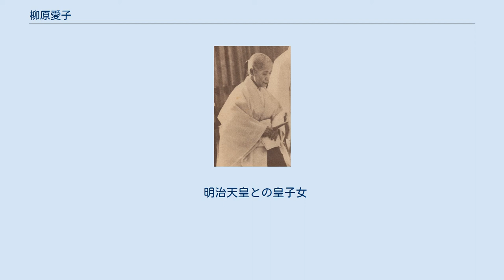柳原愛子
柳原 愛子（やなぎわら なるこ、安政2年4月16日〈1855年5月31日〉または安政2年4月17日〈1855年6月1日〉 - 昭和18年〈1943年〉10月16日）は、明治天皇の典侍で、大正天皇の生母。
幕末の議奏・柳原光愛の次女で、伯爵柳原前光の妹。
「筑紫の女王」と呼ばれた柳原白蓮は姪にあたる。
 位階の正二位をもって二位の局（にいのつぼね）と呼ばれた。
死後従一位を追叙されたことから一位の局（いちいのつぼね）と呼ばれることもある。
女房名は梅ノ井（うめのい）、早蕨典侍（さわらび てんじ）など。
 1870年（明治3年）、皇太后宮小上臈として出仕し、掌侍（勾当内侍）を経て1873年（明治6年）に権典侍となった。
 明治天皇の宮人となって、第二皇女・梅宮薫子内親王、第二皇子・建宮敬仁親王、第三皇子・明宮嘉仁親王を出産したが、のちに大正天皇となる嘉仁親王のみが成人できた。
1902年（明治35年）に典侍に任官。
 1911年（明治44年）の昭憲皇太后の還暦を祝う式典では、典侍として高倉寿子とともに女官の筆頭を務めた。
高倉寿子は皇后の入内に際してその補導役として実家から供をしてきた腹心と言える存在であり、明治天皇の御側女官たちを管理する役割も担っていた。
 九条節子が皇太子妃に決定し、6人の典侍がその教育係となるが、柳原愛子もその一人だった。
嘉仁親王の即位後、1913年（大正2年）7月に正三位皇后宮御用掛・御内儀監督となり、1915年（大正4年）12月1日、従二位に叙された。
1925年（大正14年）5月10日、勲一等瑞宝章を授けられた。
 1926年（大正15年）12月25日、実子である大正天皇が崩御し、孫である昭和天皇が践祚した。
1940年（昭和15年）2月11日、勲一等宝冠章を受章。
 1943年（昭和18年）10月16日、四谷信濃町の自宅にて薨去。
同日、従一位に追叙。
享年89。
墓所は東京都目黒区中目黒五丁目の祐天寺にある。
明治天皇との間の子全てに先立たれた。
 柳原愛子（昭和9年） 和歌に優れ、宮中歌会始に3回撰歌したという。
皇太子妃時代の貞明皇后の教育掛りを担った際は「かげになり、日向になり、年若い妃をおかばいし」、16歳の少女であった皇后は「そのあたたかい思いやりを、実の母のようにうれしく思った」という。
裁縫をよくした皇后は、この「母」の米寿の祝いに88枚の美しい時代裂を集め、布団を縫い上げて贈った。
 気配りの出来る女性だったようで、夜勤当番の女官におやつの菓子を渡しながら気遣いの言葉を掛けたり、自分に来た贈答品や献上品を宮中の下働きの女性達に分け与えた。
その為、宮中女官達から慕われていたと伝えられている。
 明治天皇の崩御後は準皇族の扱いを受け、大正天皇臨終の際、貞明皇后の配慮によって枕辺で別れを告げたという逸話を残す。
柳原愛子は鎌倉の別宅から毎日葉山へ看病に通い、皇后は「何をおいても御病室に通せ」と女官に命じていた。
このとき病室へ入れたのは、皇后の意思により看護の者を除いては皇后と皇太子夫妻、直宮たちと柳原愛子のみであった。
病人の妻子と実母のみの病室であった。
天皇の臨終の際の柳原愛子の様子は「よよとばかり、御枕辺に二位局　老の身痛はしく　張り詰めた気もくじけて」と朝日新聞が伝えている。
 1943年（昭和18年）の彼女の他界の際に皇后は信濃町の彼女の家を訪れ、生者にするように彼女の手を取り「長い間、わたくしが大過なく過ごしてこられたのは、全くあなたのおかげです」と述べた。
 大正天皇が暗愚であったという風説は大正時代からあり、そのためその遺伝的な根拠を柳原愛子に求め、非難する傾向があった。
実のところは慢性的脳膜炎が変調の原因であり、これは明治天皇の夭折した10人の子女の死因でもある。
 明治天皇との皇子女